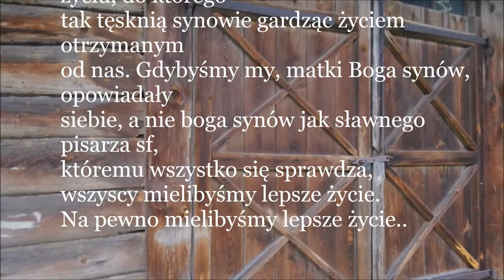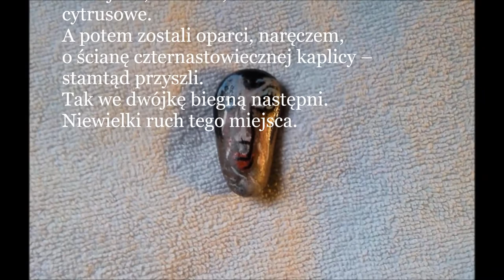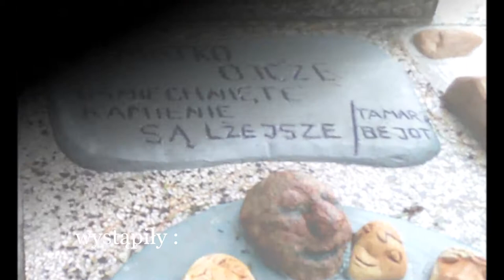TE KAMIENIE SĄ LŻEJSZE - nostalgicznie z Zajazdu do Naraju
Video Kronika . Impresja ze zjazdu artystycznego w Narejkach na Podlasiu. Wiersze Tamary Bołdak-Janowskiej. Prezentacja rzeźbiarskich prac artystycznych Tamary Bołdak-Janowskiej i Antoniego Janowskiego. .

Fotografie :
Katarzyna Boruń-Jagodzińska
i Paweł Boruń-Jagodziński